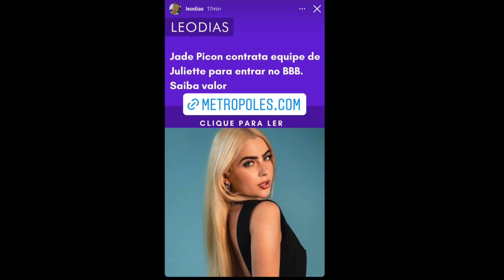LAIS BIANCHESSI NÃO AGUENTA E COBRA NAMORO DE REZENDE + VAZA JADE PICON NO BBB + CAMILA NO HOSPITAL!